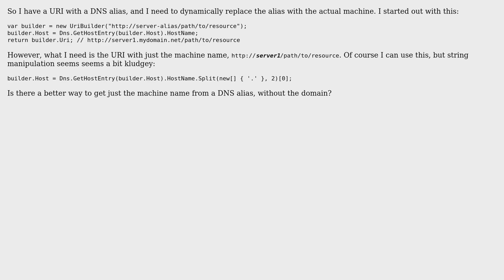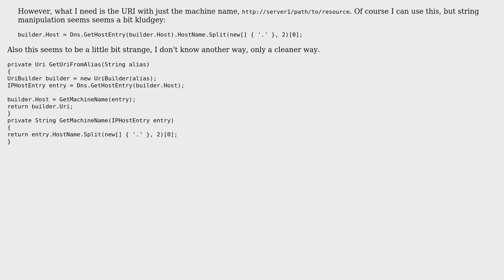Resolve (domainless) machine name from DNS alias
With thanks & praise to God, and with thanks to the many people who have made this project possible! You are responsible for your own actions.